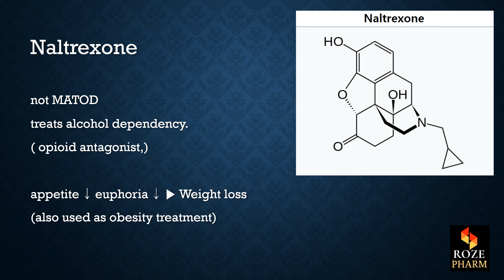Naltrexone pronunciation, substance disorder medicine, drug, How to say Roze Pharm